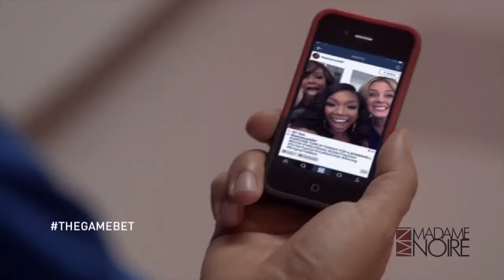Lauren London & Hosea Chanchez Talk Bittersweet Ending Of The Game | MadameNoire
Find out how Lauren London and Hosea feel about The Game coming to a close.

The Game is bowing out after nine long and very entertaining seasons. Check out what the cast had to say about the series finale. Will you be tuning in? Are you sad to see it end?

Tune in June  3, 2015 at 10pm ET/PT